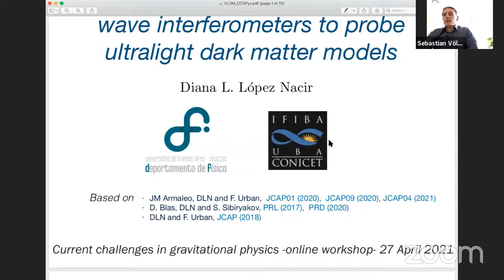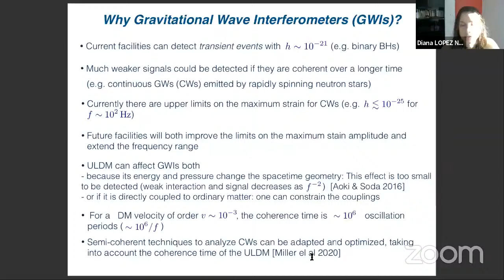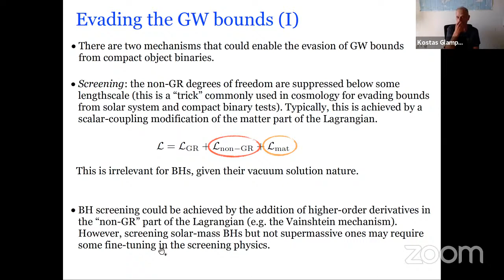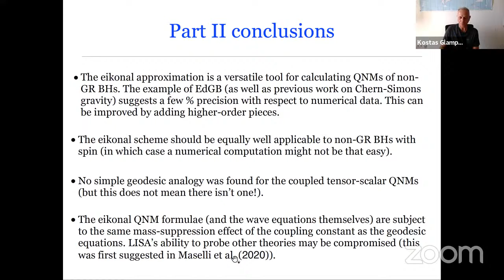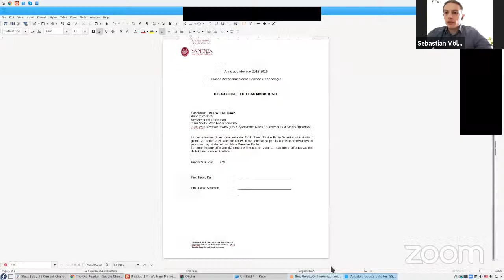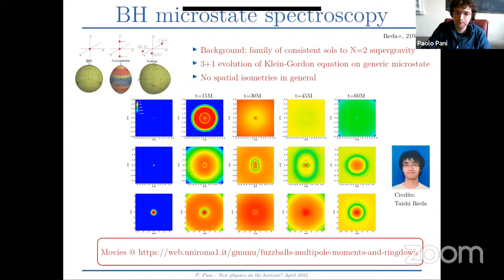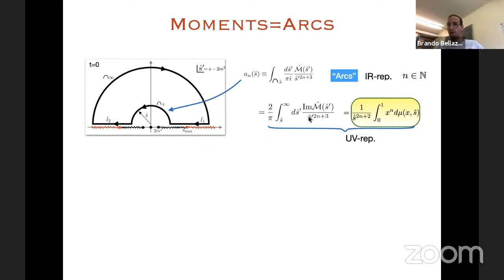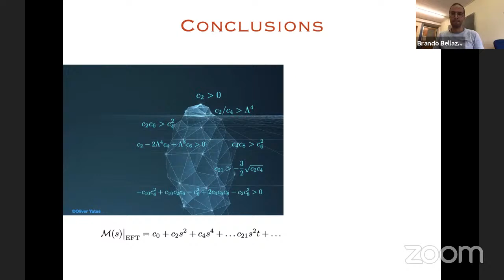Day 5 April 27 Workshop Current challenges in gravitational physics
Start of livestream 00:00​

Day 5 speakers:
0:27 Diana López Nacir (University of Buenos Aires)
43:16 Kostas Glampedakis (Murcia University)
1:44:16 Discussion session with Kostas Kokkotas
2:26:05 Paolo Pani (Sapienza University)
3:06:11 Brando Bellazzini (CEA Paris-Saclay)